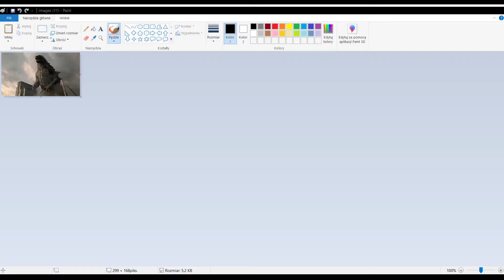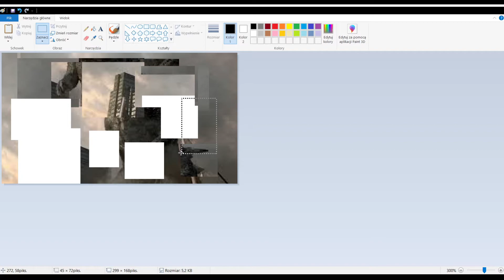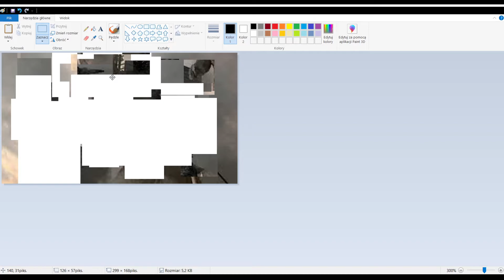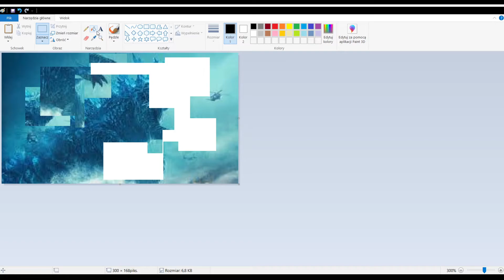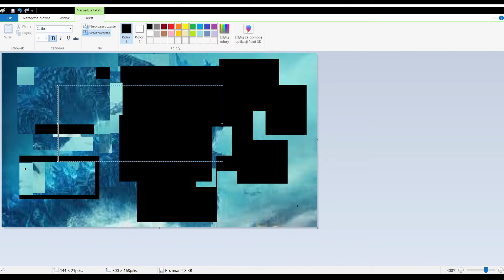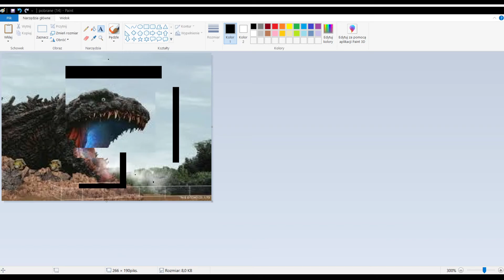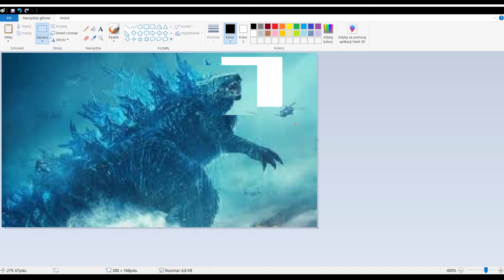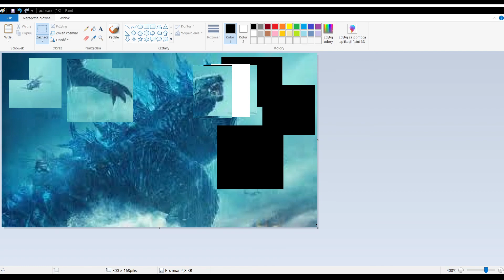Godzilla VS Paintoper